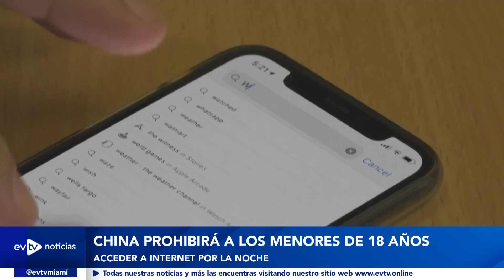¡LO QUE FALTABA! RÉGIMEN BUSCA CONTROLARLO TODO | EVTVnoticias con LaKatuar | 08/02/2023 4/5